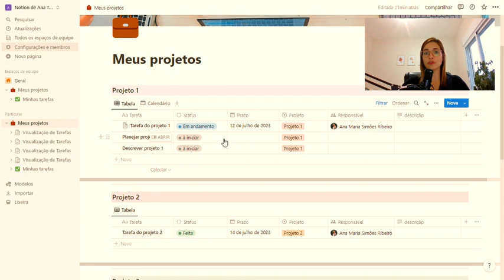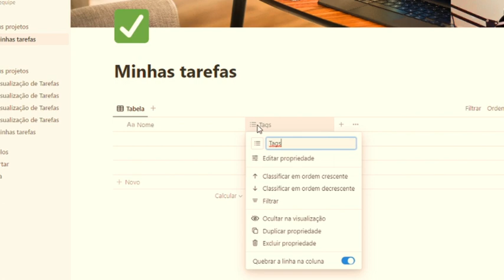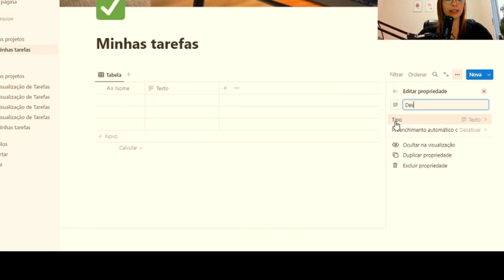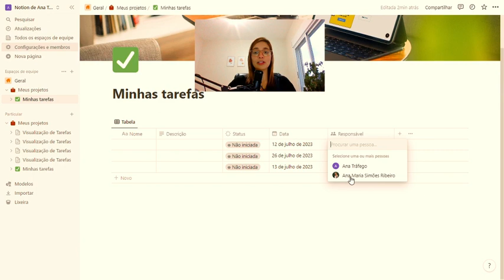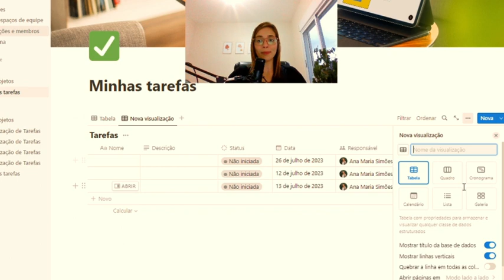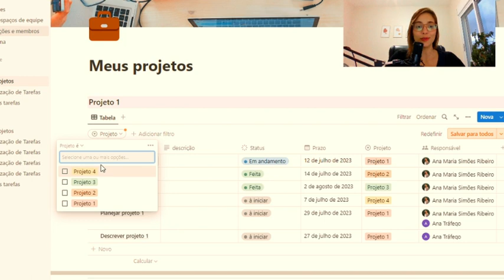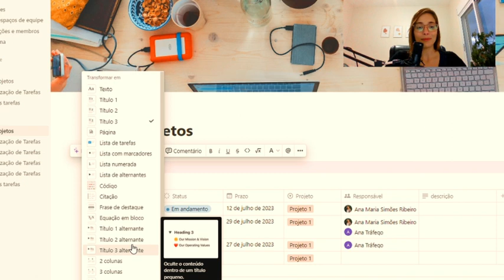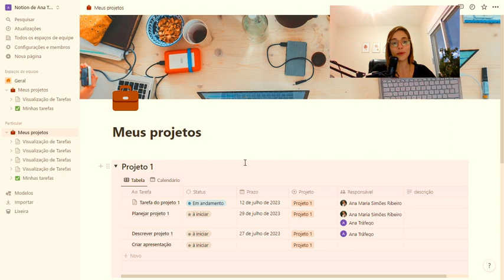NOTION: Como usar a base de dados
👉ORGANIZE SEU DIA A DIA COM UM PLANNER GRATUITO NO NOTION.

00:00 - O que são base de dados
00:55 - Utilizando a base de dados
04:55 - Vizualizando a base de dados
05:20 - Criando a página de projetos

O Notion é uma plataforma de produtividade que permite criar, organizar e compartilhar informações de maneira flexível e poderosa. Uma das funcionalidades mais notáveis do Notion é a capacidade de criar bases de dados personalizadas. Essas bases de dados são essencialmente coleções de informações estruturadas em tabelas, semelhantes a uma planilha, mas com muitos recursos adicionais.

Aqui estão alguns aspectos importantes sobre a base de dados do Notion:

Flexibilidade: O Notion permite que você crie bases de dados adaptadas às suas necessidades específicas. Você pode definir os campos, ou "propriedades", de cada entrada, como texto, números, datas, caixas de seleção, anexos e muito mais. Isso torna a base de dados extremamente versátil e adequada para diversos casos de uso.

Relações entre as entradas: Uma das características poderosas do Notion é a capacidade de criar relações entre as entradas das bases de dados. Por exemplo, você pode vincular tarefas a projetos ou conectar notas relacionadas. Isso ajuda a criar uma visão mais holística de suas informações e facilita o rastreamento de conexões entre os itens.

Visualização de dados: Além da exibição padrão em formato de tabela, o Notion oferece várias opções de visualização para as bases de dados. Você pode visualizar os dados em formato de lista, quadro (kanban), galeria ou calendário, dependendo do tipo de informação que está sendo armazenada e da maneira que deseja interagir com ela.

Classificação e filtragem: É possível classificar e filtrar os dados dentro das bases de dados do Notion. Isso permite que você organize as informações de maneira significativa e encontre rapidamente o que está procurando.

Colaboração em tempo real: O Notion é uma ferramenta colaborativa, o que significa que várias pessoas podem trabalhar juntas em uma base de dados ao mesmo tempo. As alterações são atualizadas em tempo real, o que facilita a colaboração em projetos em equipe.

Uso em diversas áreas: A base de dados do Notion pode ser utilizada em diversas áreas, como gerenciamento de projetos, acompanhamento de tarefas, organização de informações pessoais, criação de uma base de conhecimento e até mesmo como um CRM simples.

É importante notar que o Notion é uma plataforma em constante evolução, e novos recursos e melhorias podem ter sido adicionados após a minha última atualização em setembro de 2021. Portanto, recomendo verificar a documentação oficial e as atualizações mais recentes no site do Notion para obter informações detalhadas sobre as funcionalidades mais recentes da base de dados do Notion.